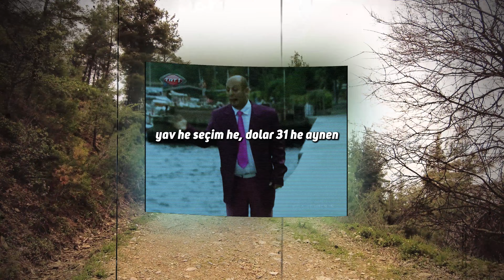FIRTINADAN BAYRAK DÜŞTÜ 🇹🇷 I BİSİKLETLİ KAMP 🚲⛺ I Denizli - Çamlık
Geçen yıl Denizli Çamlık Zirvede yaptığımız kamp turumuz. Turumuz daha çok ormanda yürürken görüntüler eşliğinde yürüdüğümüz bir podcast tadındaydı. Fakat gerek siyasi konuşmalar, gerek boş yaptığımız için kurguda değiştirdim.

❗Fırtınayı çok gösteremedim ancak yoğun rüzgarla beraber yağış vardı. Kameranın şarjı bitti ve o fırtınada dronu da düşürmek istemedim.

Umarım izlerken keyifli vakit geçirirsiniz. 🙂👋🏻

0:00 Giriş
0:38 Sevgilisi Olan Arkadaş
1:06 Zirveye Doğru
1:49 Bağk Hele Mevzular
2:14 1000 Metreye Doğru Sinematik
5:40 Fıtık Çıkartan Yokuş
6:11 Kamp Kurulum
8:11 Efsane Manzara
8:20 Yeni Ekipmanlar
9:06 Kamp Hazırlıkları
10:18 Oduncu Yaparım
11:06 Keşif Vakti
12:59 Atladım
13:40 Yemek Vakti
15:32 Gece
16:03 Denizli Horozuyla Uyanış
16:44 Düşen Bayrak
17:49 Vatan Kurtarıldı
18:07 Buraya Kadar İzlediysen Tşk